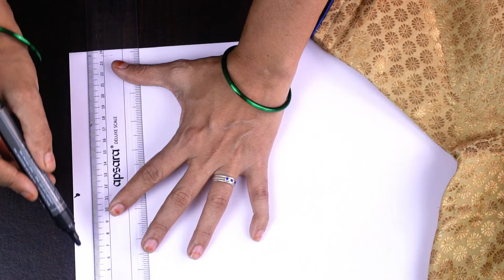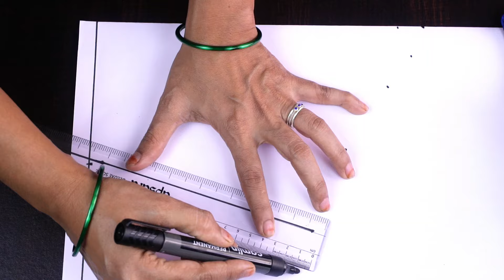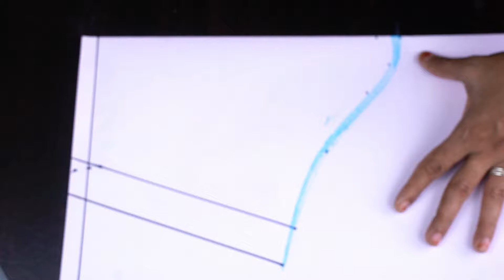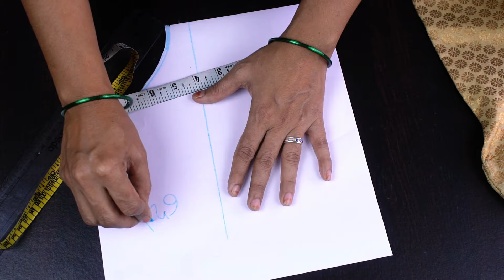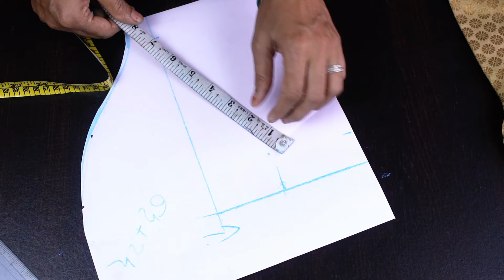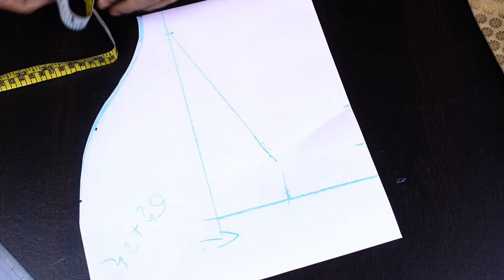ड्रेस हो या ब्लाऊज की स्लीव्स की परफ़ेक्ट 2 प्रकार की कटिंग कैसे करे | Simple Blouse Tips